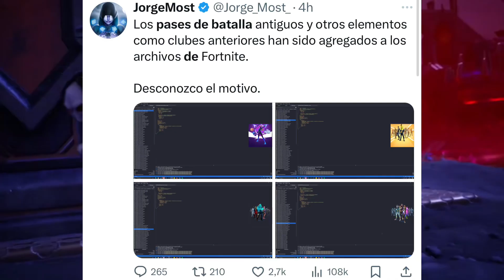OLD OG BATTLE PASS RETURN TO FORTNITE!! WILL THE OG BATTLE PASS RETURN? BATTLE PASS OG EXCLUSIVE